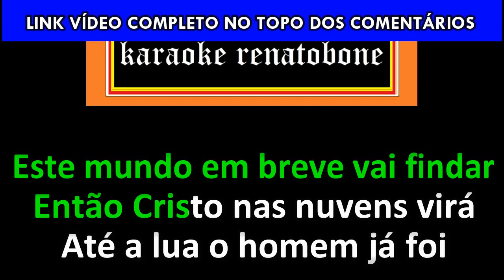COM CRISTO ENTRE AS ESTRELAS karaoke amostra - ZILANDA VALENTIN